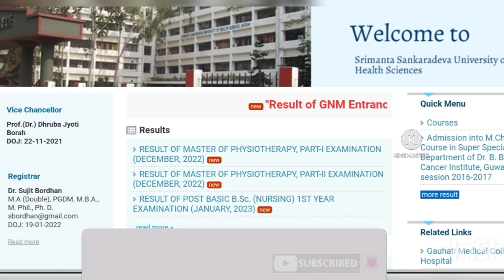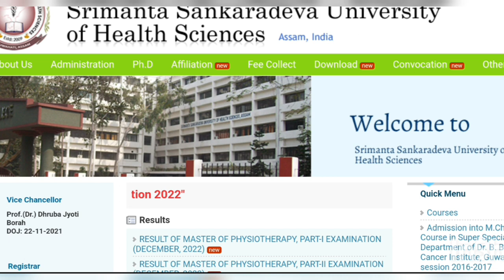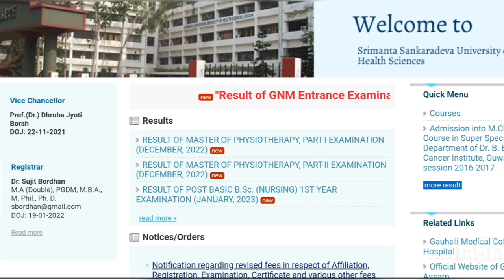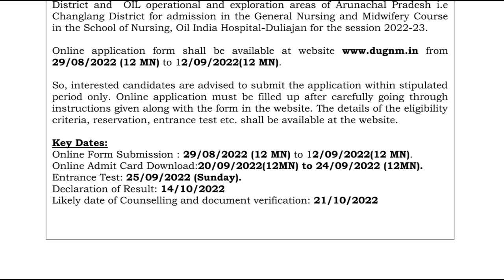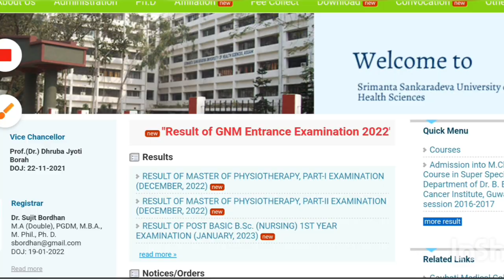Assam GNM Nursing admission 2023/ B.sc Nursing admission/ GNM Nursing 2023/ GNM Nursing syllabus/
In this video we will discuss the upcoming GNM Nursing admission 2023-24 under srimanta sankardev University of health and Science Assam, IOCL Digboi nursing college, Oil India duliajan nursing college.